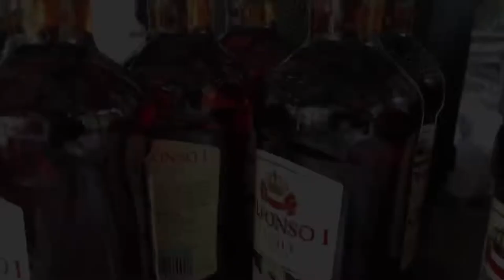Alab Poi Dancers 2022 New Years Party ~ Nature Outing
Alab Poi Dancers new years Outing 2022
dolores quezon Province
jan 2022